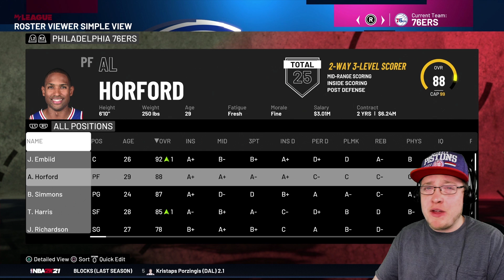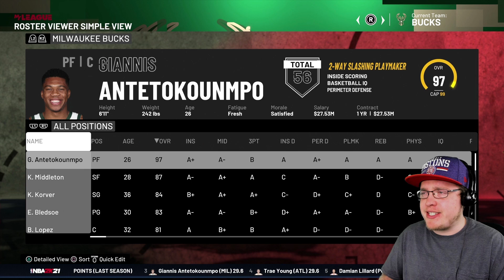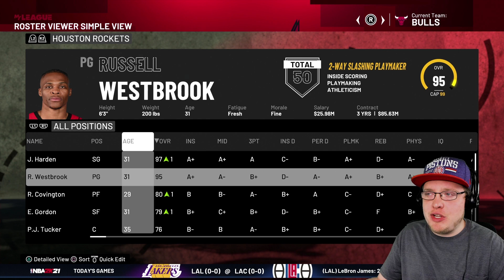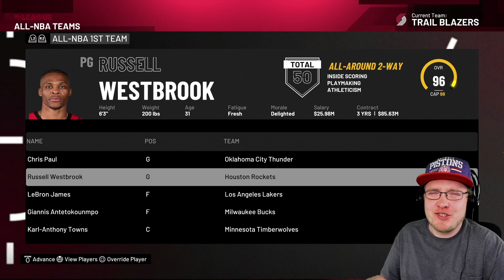I Put One Random Player On Every NBA Team Back Into Their Prime And It Destroyed The League!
Who would you like to see back in their prime?